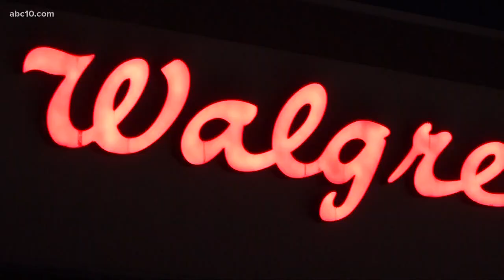Robber takes thousands of Oxycontin pills from Auburn pharmacy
A man made off with thousands of Oxycontin pills after robbing a Walgreens pharmacy in Auburn last week.